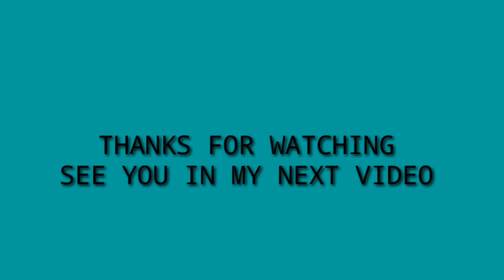OUTDOOR COFFEE TIME, FAMILY BONDING TOGETHER WITH MY GRANDSON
Extension ng birthday ko  simple Lang ang mahalaga together with my family. Ang sarap ng" Biko" ang hubby ko nagluto